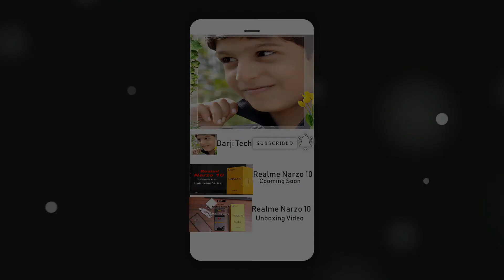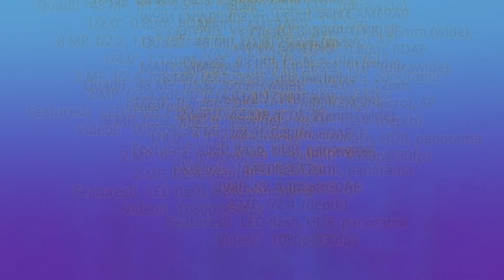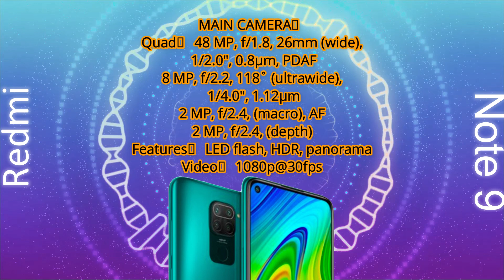Redmi Note 9 Official Specifications, Redmi Note 9 Price, And Sell Date | On My Video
Mi Store
Thanxs For Watching